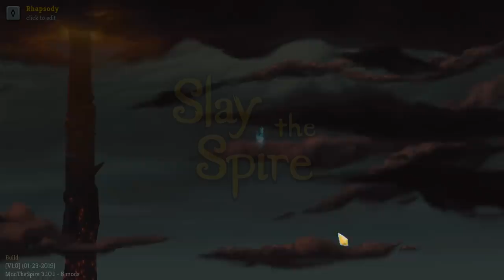Let's Play Slay the Spire Modded: Challenge the Spire | Gold Ironclad - Episode 186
Slay the Spire is a deckbuilding roguelike with turn-based combat where the goal is titular. Slay the Spire. Developed by Mega Crit Games and currently featuring the characters Ironclad, Silent, and the Defect (and their respective decks), the game can be bought from Steam

The game is finally out of early access and into full release, and to celebrate we'll be starting a brand new save file!